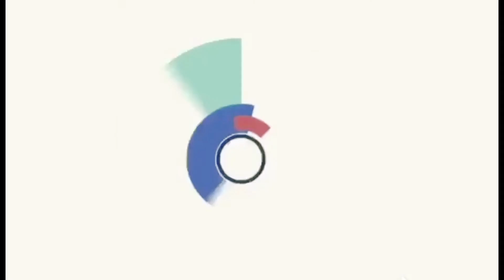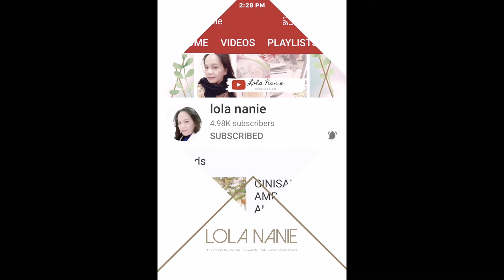Christmas celebration with my family back home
Our kind of christmas celebration